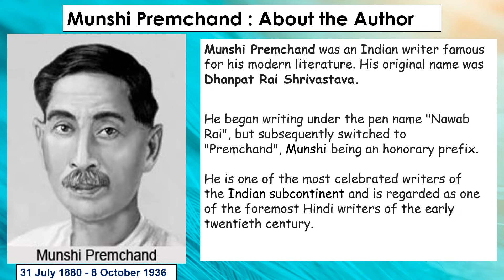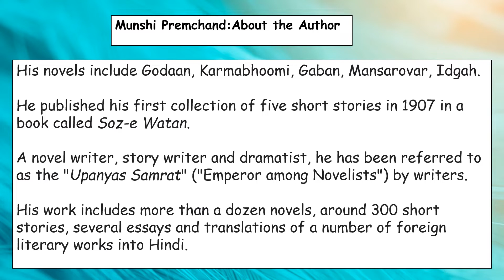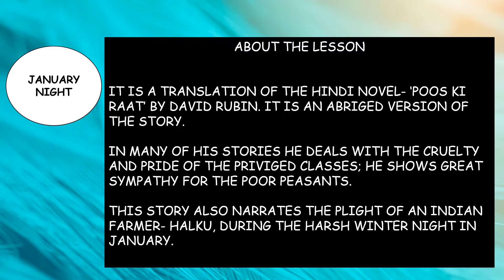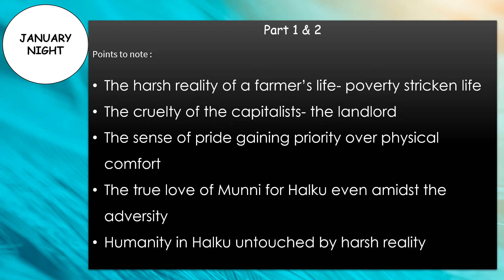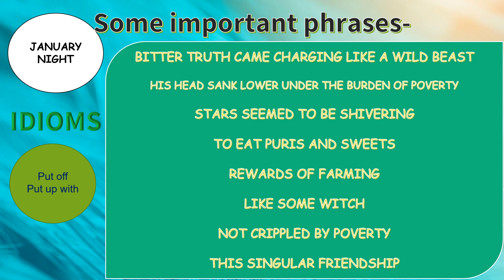JANUARY NIGHT- PART 1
It is an explanation of the 1st part of Premchand's novel- January Night that has been translated from its original novel- Poos ki Raat into English by David Rubin.